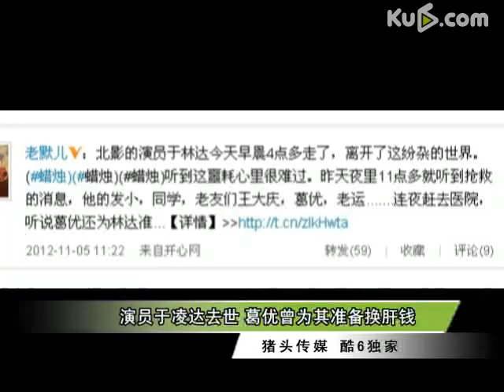演员于凌达去世 葛优曾为其准备换肝钱